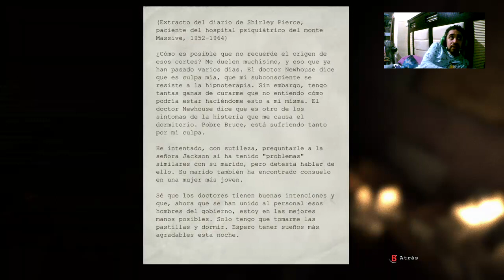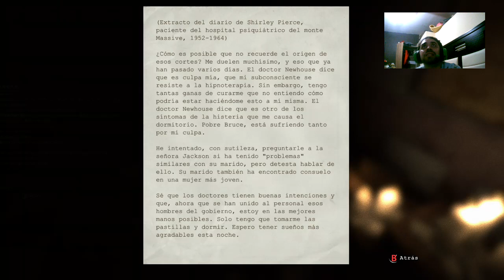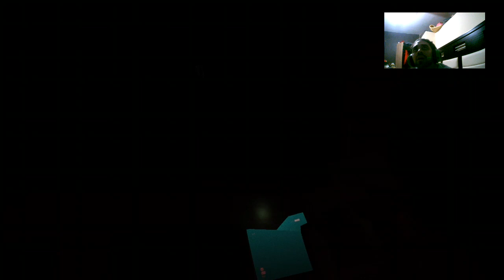Mi camarita-Outlast cap 8